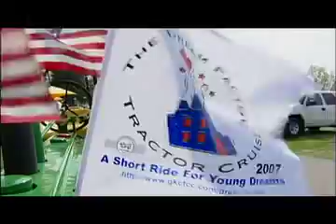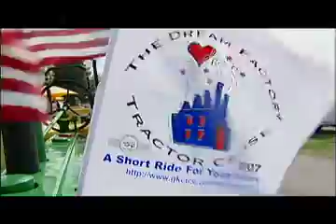Dream Factory Tractor Cruise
Back in May 2007, MCC-Blue River was approached to do a video highlighting the days activities at the Dream Factory Tractor Crusie.

While this video donation is a little behind schedule, here it is!